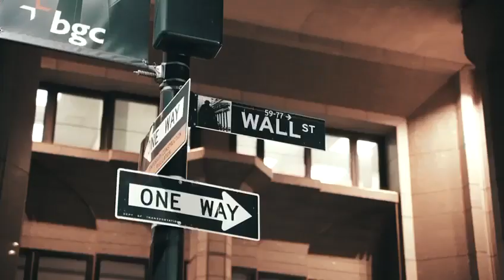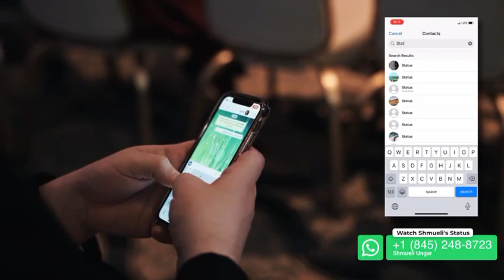Shmueli Ungar - Behind the Mic: Episode #2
A new episode of Behind the Mic! Let me know what you think. It’s an inside look behind the work that goes into every job. Video by @mosscreatives.mp4